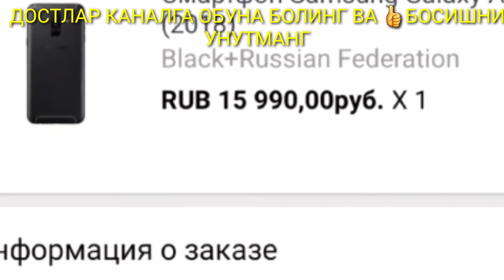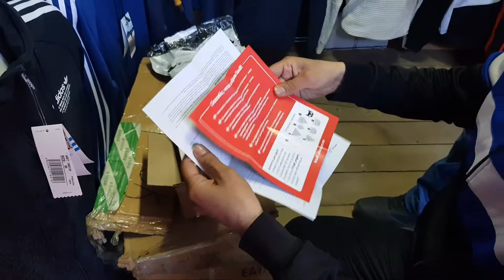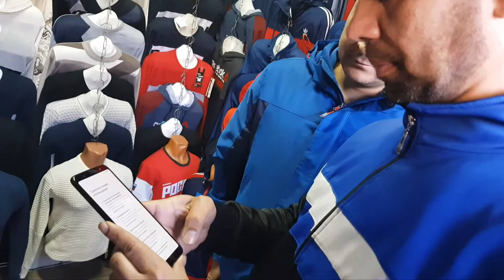АЛЕЕКСПРЕС ДАН ЗАКАЗ КЕЛДИ 31 03.2019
АЛЕЕКСПРЕС ЗАКАЗ КЛИШ:| Смартфон Samsung Galaxy A6+ (2018)